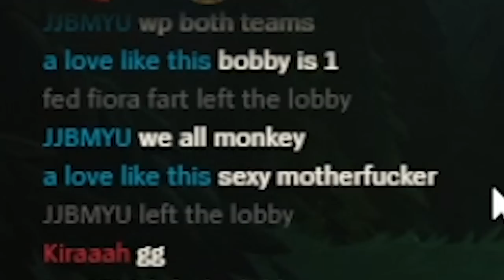I played over 10000 hours of Leblanc and this is what it looks like.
⇩ OPEN ME ⇩